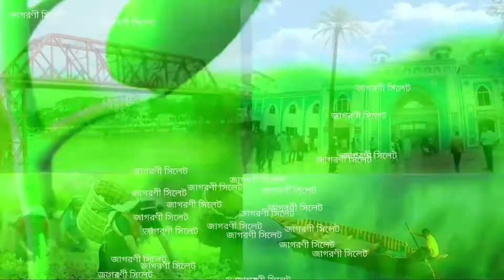সিলেট ছাত্রলীগের শোকসভায় পররাষ্ট্রমন্ত্রী। sylhetnews বাংলাদেশ_আওয়ামী_লীগ_ছাত্রলীগ_যুব_লীগ_sylhet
জাতীয় শোক দিবস উপলক্ষে জাতির পিতা বঙ্গবন্ধু শেখ মুজিবুর রহমান ও বঙ্গমাতা বেগম ফজিলাতুন্নেছা মুজিব স্বরূণে সিলেট জেলা ও মহানগর ছাত্রলীগের আয়োজিত আলোচনা সভায় পররাষ্ট্রমন্ত্রী ড. এ কে আব্দুল মোমেন